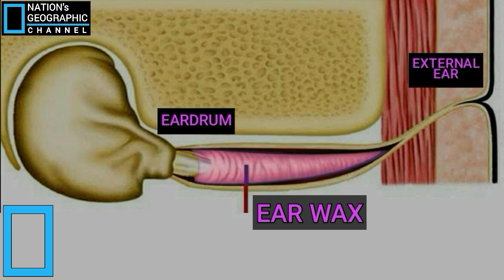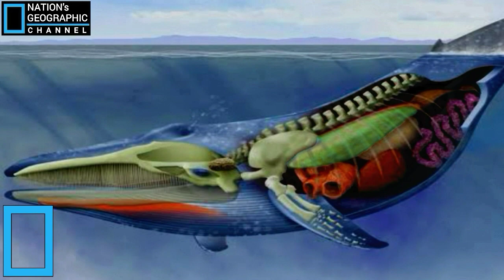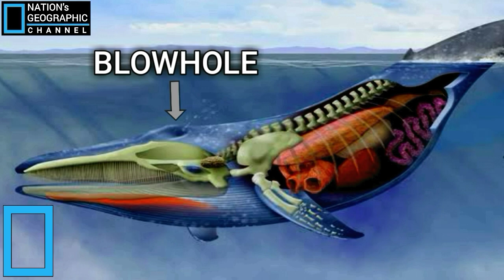BLUE WHALE وھیل part#1 (URDU/HINDI)व्हेल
In this episode we will discuss about
BLUE WHALE which is largest animal on earth.